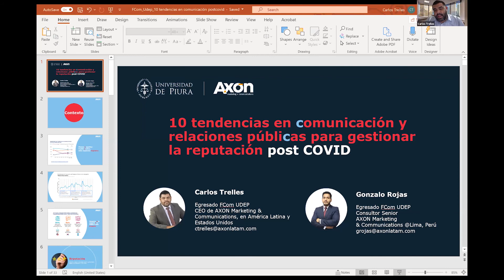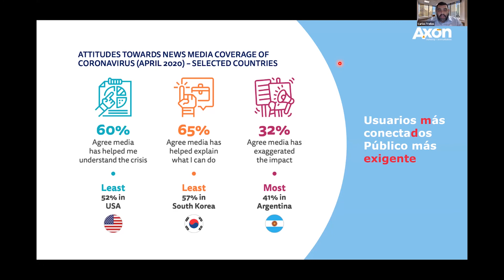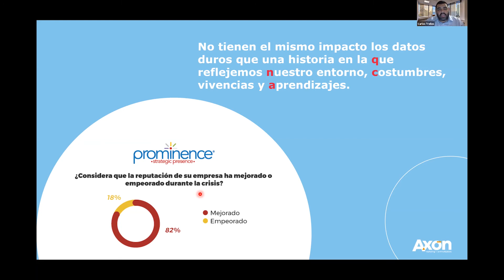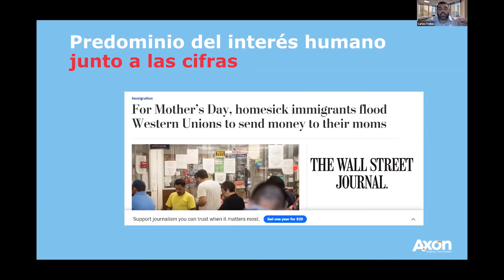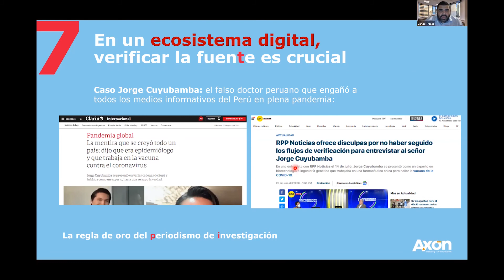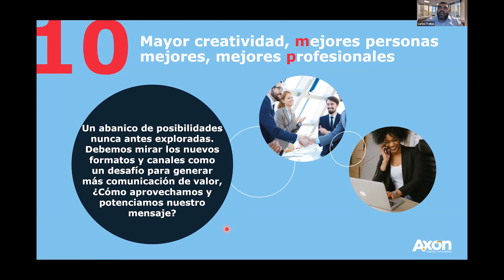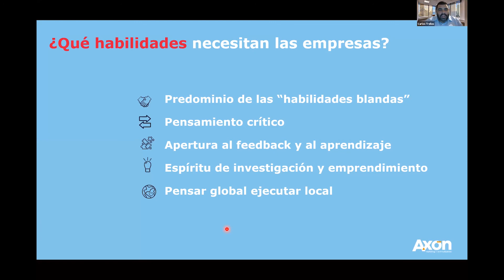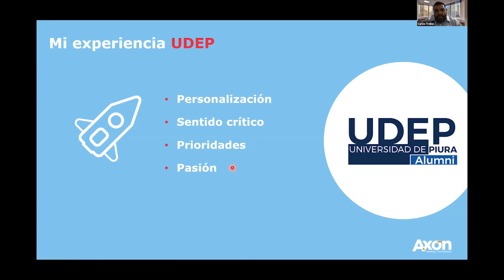[Webinar]10 tendencias en comunicación y relaciones públicas para gestionar la reputación post COVID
Conoce más de la carrera de Comunicaciones de Marketing a través de nuestro webinar a cargo de Carlos Trelles.